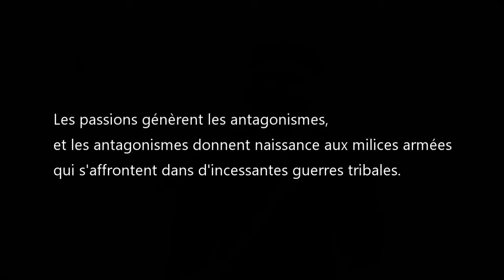La miséricorde & la pureté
J'entendais récemment un prêtre dire que la sensibilité et la tendresse d'une personne sont la mesure de sa pureté. C'est ce que nous expliquent les Saintes Écritures en résumant les conditions de notre entrée au ciel par la miséricorde et la pureté. Ici j'établis le lien entre les deux.